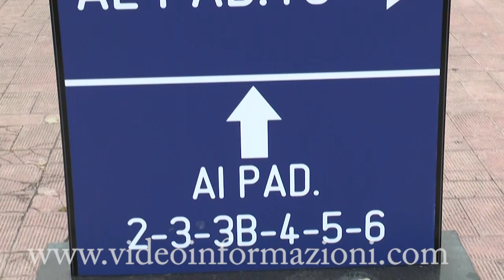Il TAR sospende il Maxi-Concorso della regione Campania, violato l’anonimato